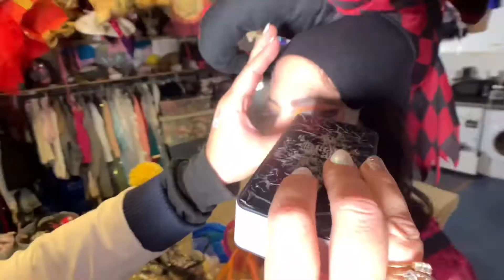Pierre Garroudi Fashionmob 59-1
Pierre Garroudi fashion photo shoot Fashionmob week 59 Videoclip 1 Saturday December 11th

See you at 1:30 pm Saturday December 18 at  Green Park Station

Makeup artist: @xandyaluk_mua

Fashion designer: @pierregarroudi

models  MUA photographers videographers are welcomed to join us
Models and makeup artists needed:
Models height with shoes on (example: 5.6 plus 6-8 inches heels platforms or wedges any colour shoes)6’-6’.2” or 183-188cm dress size 4-10uk